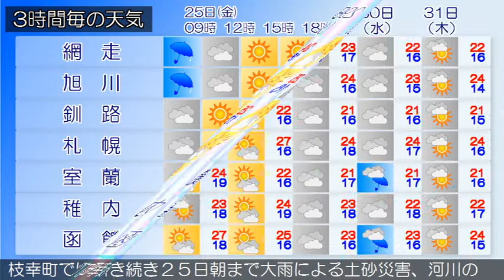2017/08/25 北海道地方の天気予報 朝